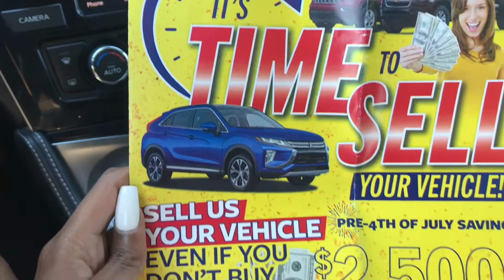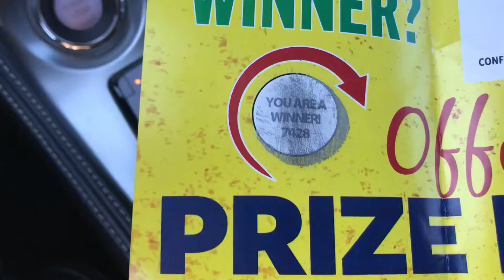We were SCAMMED!!